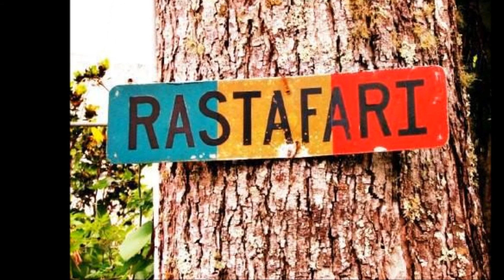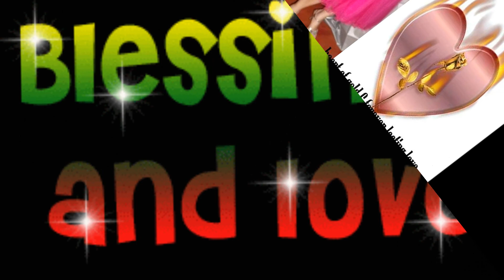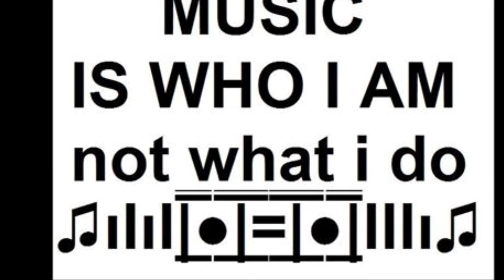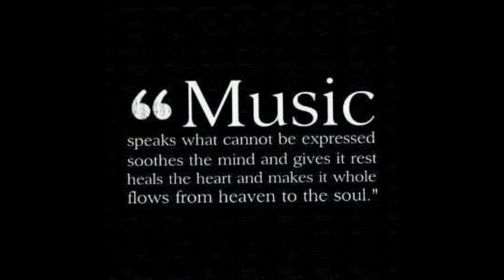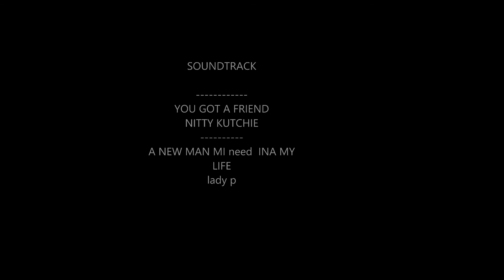RASTA J RADIO FRIDAY NIGHT VYBZZZZ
along side JOHNNY SMASH IT IS A POWER HOUR FOR ALL CANADIAN ARTIST LINK UP. SEND US YOUR LINKS TO YOUTUBE, SOUNDCLOUD, OR WHAT EVER YOUR DESIRE. SHOW TIME 8 PM UNITL